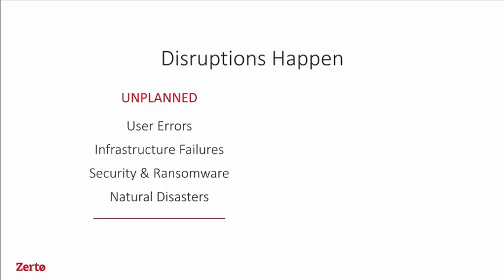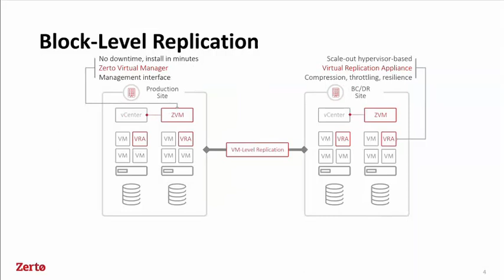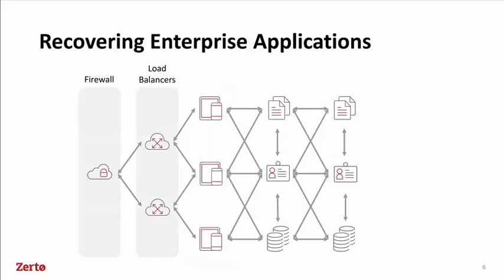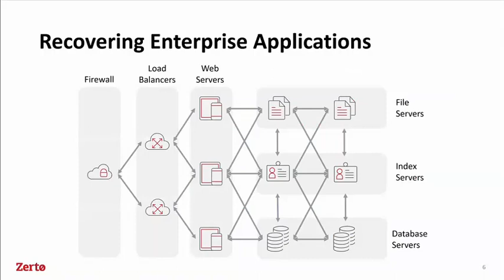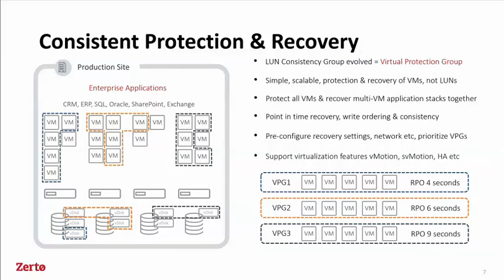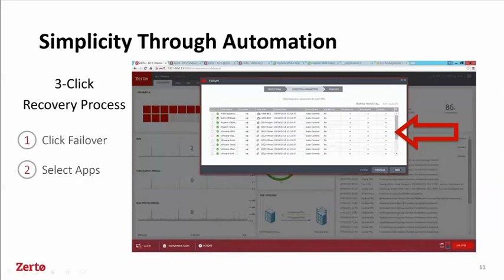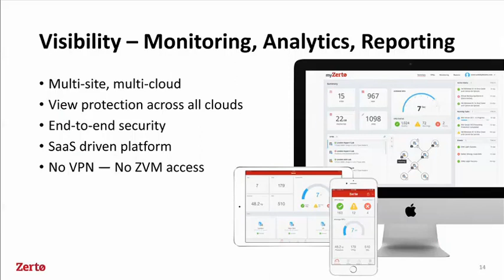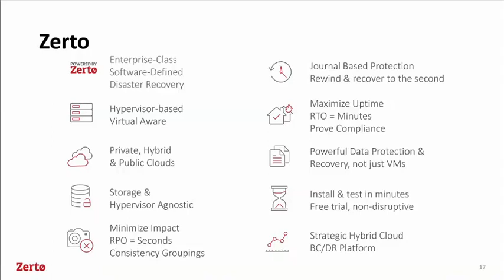3/5/2020 Lunch and Learn Zerto Virtual Replication 7.0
Built on a foundation of continuous data protection, Zerto’s IT Resilience Platform™ converges disaster recovery, backup, and workload mobility. Built-in orchestration and automation provide you one simple, agile solution to save time, resources and costs. Analytics with intelligent dashboards give you complete visibility across multi-site and cloud environments.

Zerto Contacts:
Speaker:
Michael Twist
Majors Account Executive

Luke Bradley
Enterprise Account Executive

Robert Corcoran
Enterprise Account Executive

Larry Schenk
Systems Engineer